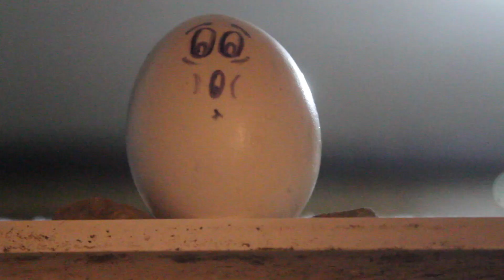17 Ways to Crack an Egg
We crack eggs.

Written, Directed, Edited, and Acted by: Elias Ritter & Toby DeMoss